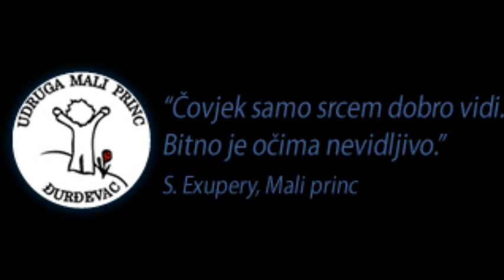Krila anđela 17.09.2020.- Kristinka Štefan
Gošća u studiju nam je bila predsjednica Udruge Mali princ Đurđevac, Kristinka Štefan.
Više o  izvanrednoj izbornoj Skupštini Udruge Mali princ Đurđevac, na kojoj je, između ostalog, usvojen novi Statut Udruge, te o početnoj konferenciji programa „Poludnevni boravak i klupske aktivnosti“ poslušajte u emisiji.

*Emisija je sufinancirana sredstvima Fonda za poticanje pluralizma i raznovrsnosti elektroničkih medija!